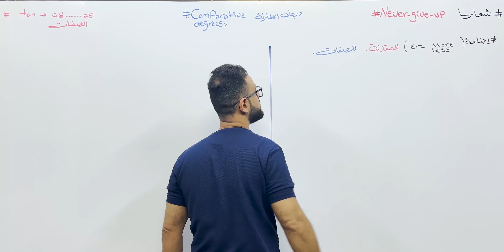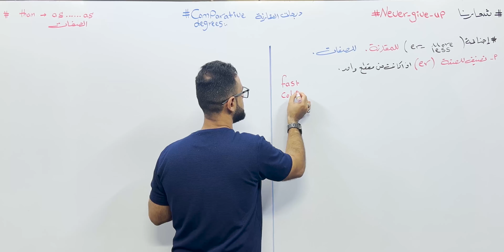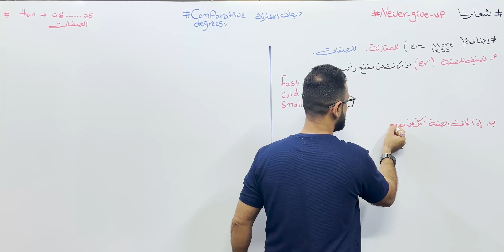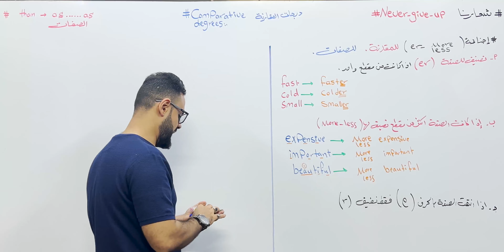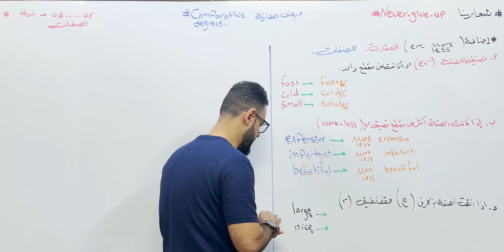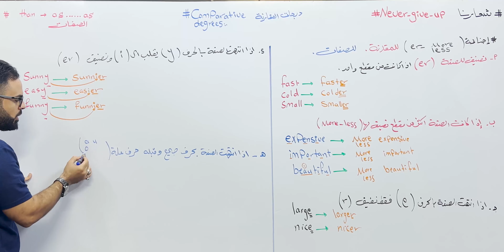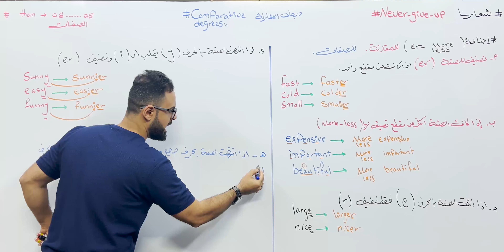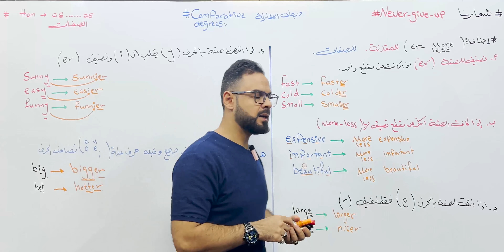انكليزي رابع اعدادي| unit 2 الفصل الثاني| المحاضرة 3|اضافة er / more / less / علي الجبوري(منهج-2024)